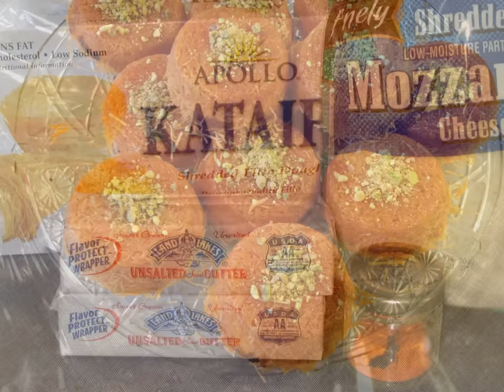Kunafa CupCake With Cream Filling and Cheese/ Recipe84CFF/كنافة الاكواب الصغيرة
Cream Filling ( keshta):-

2 cup whole milk
1 Tbsp cornstarch
1 Tbsp flour
1 Tbsp sugar
1/2 can cream (Nestle crema) (1/2(225 ml))
1 cup shredded Mozzarella

-Mix milk, cornstarch, flour and sugar and whisk very well until the starch and the flour dissolve very well.

-Cook over low heat till the mixture is thickened.

-Add the cream and mix well then leave aside to cool down.

-Cover and refrigerator after it cools down.

Note:- Instead of can cream you can use ½ cup creamy ricotta cheese.

The crust :-

1/2 package shredded phyllo dough (Kataif)

1 stick unsalted Butter melted (1/2 cup)

¼ tsp Orange Color (I used Ziyad brand Kunafa)

- Chop Fillo dough very small with a sharp knife or you can use food processor to do so.

- Mix melted butter and the Kunafa color together and then pour it over the chopped phyllo dough and mix very well till all the shredded phyllo dough is covered with butter and colored.

2 cup sugar
1 cup water
2 tsp rose water
1 tsp lemon juice or 1/8 tsp citric acid (lemondoze)

-Cook over medium to low heat until the mixture comes to boil. Continue boiling for 5-10 minutes till the syrup is thick. Add rose water and then Let it cool down.

Steps:-

-Prepare cupcake moulds by greasing with butter.

-Put a layer of the shredded Kunafa in the cupcake moulds and press tightly..

-Spread a little amount of Mozzarella cheese then top it with little of cream (keshta) then spread more Mozzarella cheese.

-Finally distribute the remaining of the shredded Fillo dough in each mould and press carefully.

-Bake in 350 F preheated oven, on middle rack of the oven, for about 30 minutes or till the bottom starts to be golden.

-Immediately pour the cold syrup on the hot kunafa and cover so the kunafa becomes soft.

-Decorate with chopped pistachios and serve warm.

Note:-
1-Instead of the cream filling you can use akawi cheese( sweet Arabic cheese).
2-Instead of the cream you can use creamy Ricotta cheese + Mozzarella cheese.